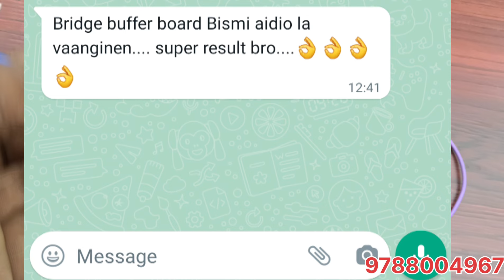TATA ACE AND DOST 2.1 AMPLIFIER 2 MODELS DETAILED VIDEO